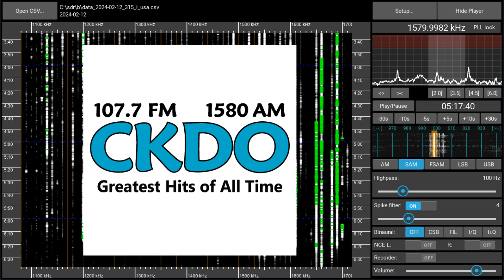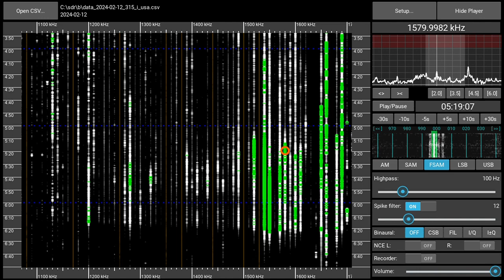1580AM CKDO Oshawa (ON), Canada - received 2024-02-12 05:17 UTC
A day with many strong signals from Canada. Recorded with a Perseus SDR and a Megaloop FX magnetic loop antenna in a Munich suburb.